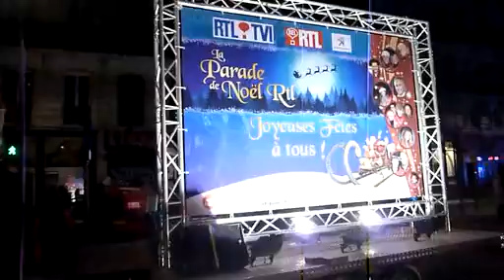2014 12 14 Parade de Noël RTL à Bruxelles